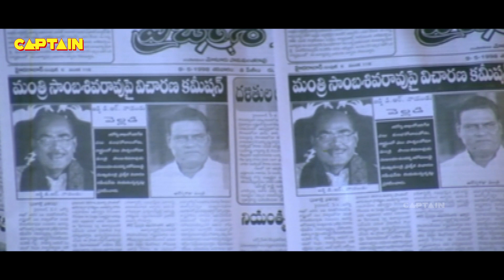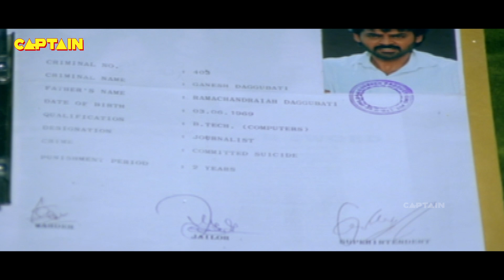तुम लोग तो जानवरों से भी गए गुजरे हो कैसे खा रहे हो | जबरदस्त सीन